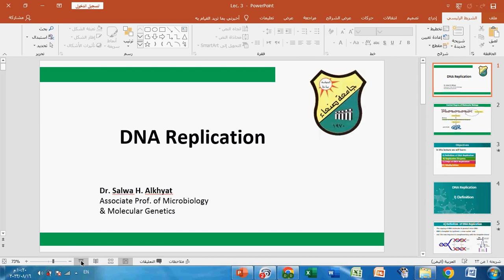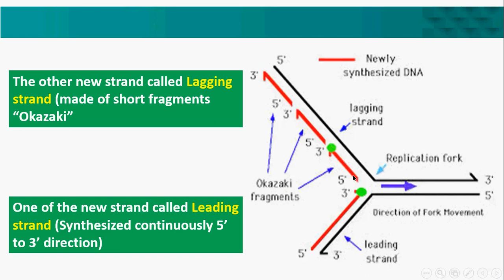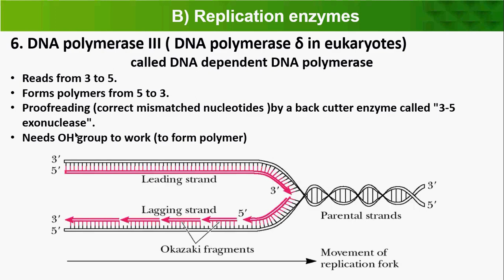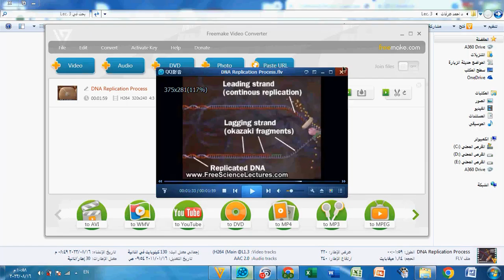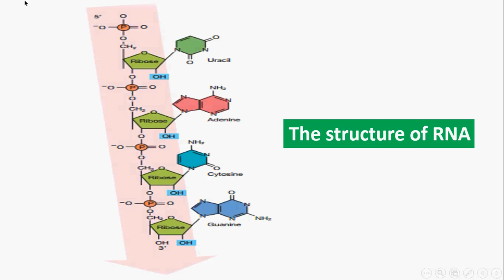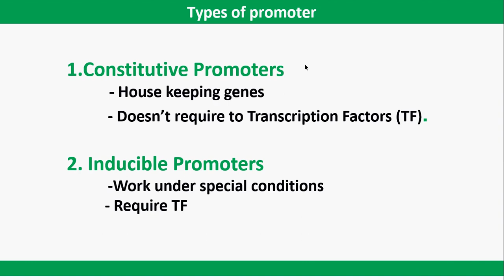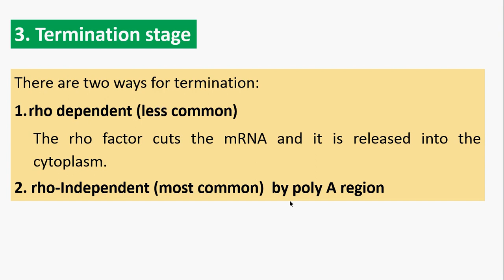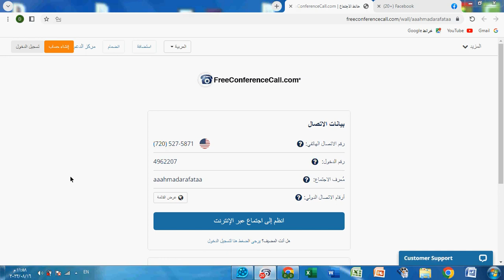المحاضرة رقم (3) من دورة: أساسيات البيولوجيا الجزيئية Molecular biology - البروفيسورة : سلوى الخياط